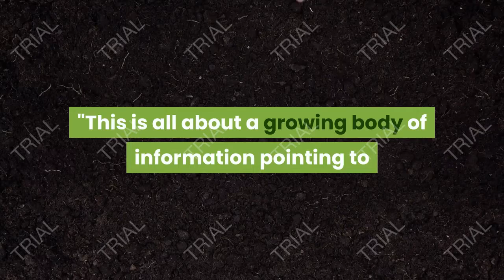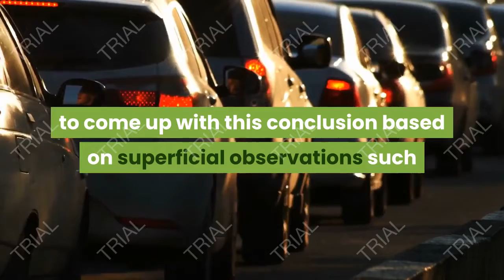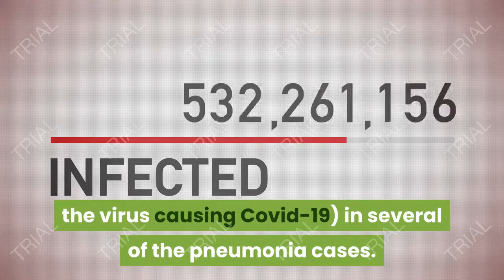Coronavirus: Satellite traffic images may suggest virus hit Wuhan earlier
Harvard researchers say satellite images show an increase in traffic outside five hospitals in the city from late August to December.

The traffic spike coincided with a rise in online searches for information on symptoms like "cough" and "diarrhoea".

China said the study was "ridiculous" and based on "superficial" information.

It is believed that the virus first appeared in China some time in November. Authorities reported a cluster of pneumonia cases with an unknown cause to the World Health Organization (WHO) on 31 December 2019.

"Clearly, there was some level of social disruption taking place well before what was previously identified as the start of the novel coronavirus pandemic", Dr John Brownstein, who led the research, told ABC news.

The study has not been peer-reviewed.
The researchers examined commercial satellite data from outside five Wuhan hospitals, comparing data from late summer and autumn 2018 to the same time period in 2019.

In one case, researchers counted 171 cars parked at one of Wuhan's largest hospitals, Tianyou Hospital in October 2018.

Satellite data from the same time in 2019 showed 285 vehicles in the same place, an increase of 67%.

A surge in online searches for words associated with the symptoms of coronavirus on the Chinese search engine Baidu seemed to emerge at the same time.

"This is all about a growing body of information pointing to something taking place in Wuhan at the time," Dr Brownstein told ABC.
"Many studies are still needed to fully uncover what took place and for people to really learn about how these disease outbreaks unfold and emerge in populations. So this is just another point of evidence."

Chinese Foreign Ministry spokeswoman Hua Chunying dismissed the findings at a press briefing on Tuesday.

"I think it is ridiculous, incredibly ridiculous, to come up with this conclusion based on superficial observations such as traffic volume," she said.
The BBC's John Sudworth in Beijing says there were limits on the data set used by researchers - for example, they could not always compare satellite images taken on the same day in consecutive years due to cloud cover in some of the photos.

But if the infection was present - undetected perhaps - some people could have been leaving Wuhan and travelling abroad and that fits with some of the other evidence we have begun to see in other parts of the world suggesting early cases of Covid-19, our correspondent says.

However it may be unfair to use the study as evidence of a cover-up or delay in China's response, because with a previously unknown illness taking root in a community it is quite possible that there was some undetected spread before it was noticed officially, our correspondent adds.
China reported pneumonia cases with an unidentified cause to WHO on 31 December 2019.

Nine days later, Chinese authorities revealed they had detected a novel coronavirus (later named Sars-CoV-2, the virus causing Covid-19) in several of the pneumonia cases.

Wuhan and other Chinese cities went into lockdown on 23 January 2020.

The WHO declared Covid-19 a Public Health Emergency of Global Concern on 30 January 2020 - this followed 82 confirmed cases outside China.